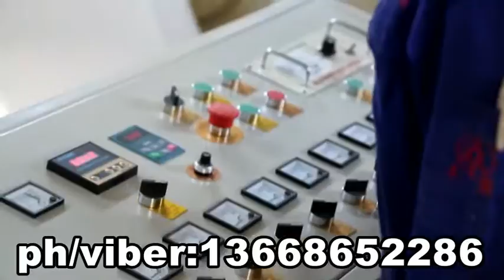jessica popular epe thickening machine WhatsApp 0086-13668652286